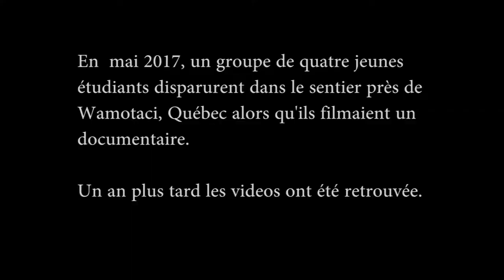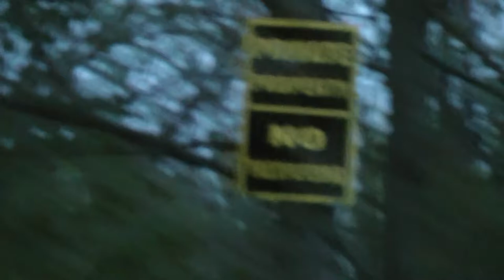LE SENTIER -AVM BOURGET